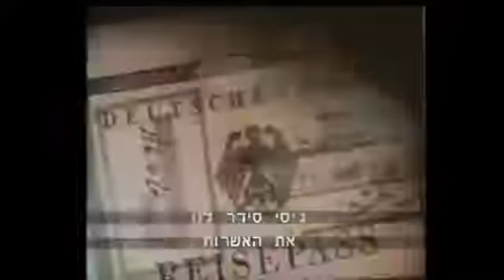האוניה סנט לואיס 1939